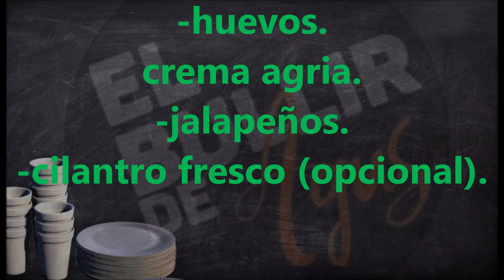CHILAQUILES VERDES MEXICANOS CASEROS FACILES SENCILLOS RAPIDOS DELICIOSOS Y NUTRITIVOS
Hola bullidores, hoy os traigo una RECETA , MEXICANA , UNOS CHILAQUILES CON SALSA VERDE MEXICANA. CON SUS TORTILLAS, HUEVOS, AGUACATE, QUESO FRESCO... QUE MAS DECIR.